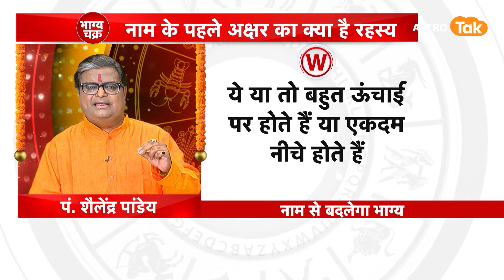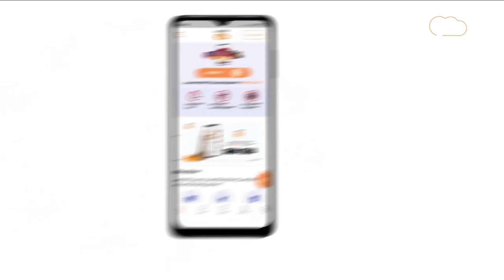नाम के पहले अक्षर से जानें कब होगा आपका भाग्योदय V से Z | Shailendra Pandey | AstroTak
वैदिक ज्योतिष के अनुसार व्यक्ति का नामकरण शुभ मुहूर्त हो और जिस नक्षत्र में व्यक्ति का जन्म हुआ उस नक्षत्र से प्रभावित अक्षर से व्यक्ति का नाम रखा जाए तो व्यक्ति जीवन में सदैव उन्नति करता है। व्यक्ति मशहूर होता है और यश की प्राप्ति होती है. वैदिक ज्योतिष की तरह अंक ज्योतिष में भी व्यक्ति के नाम के अक्षर का महत्व बताया गया है. अंक ज्योतिष के अनुसार व्यक्ति के नाम का पहला अक्षर भी व्यक्तित्व को प्रभावित करता है. नाम के पहले अक्षर से व्यक्ति के स्वभाव और गुणों का सहज अंदाजा लगाया जा सकता है. तो आइए ऐसे में ज्योतिर्विद शैलेंद्र पांडेय जी से जानते हैं कि, नाम के पहले अक्षर से जानें कब होगा आपका भाग्योदय V से Z